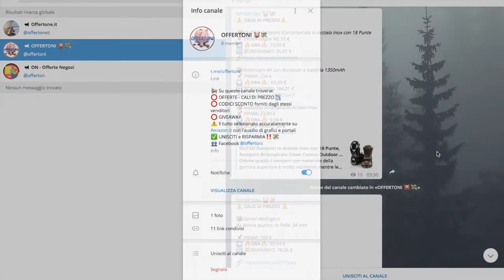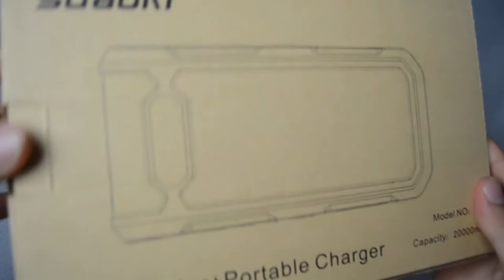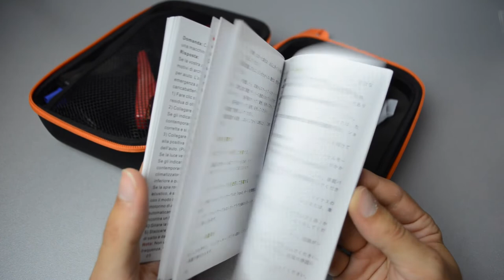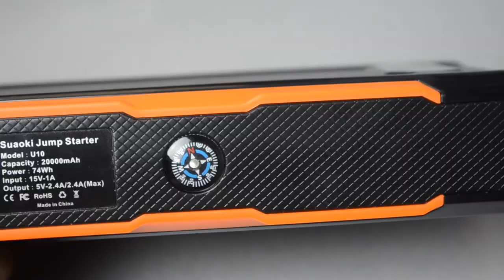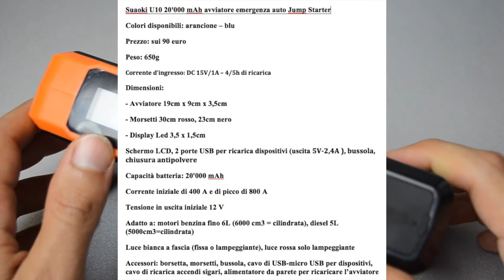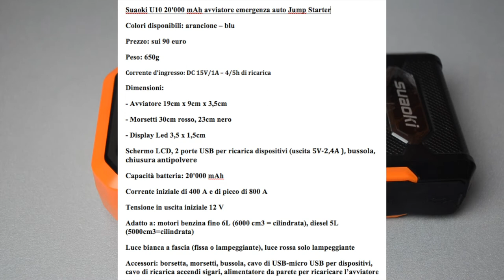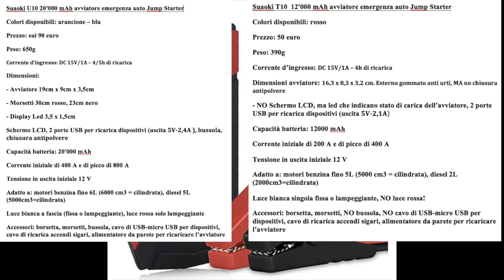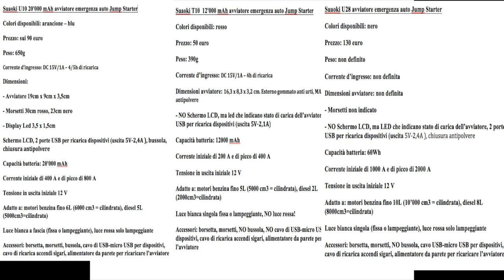Suaoki U10 - Suaoki U28 - Suaoki T10 Avviatore emergenza auto Jump Starter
Suaoki U10 da 90eu (recensito nel video): non più disponibile

📌 Come alternativa, azienda molto valida di avviatori di emergenza:
- Avviatore da 2000A
- Avviatore da 3000A
- Avviatore da 1000A

📌 2x Pettorina catarifrangente
📌 Valigietta Attrezzi necessari per Auto
📌 Valigietta primo soccorso
📌 Lampada frontale ricaricabile
📌 Razzi fuochi di segnalazione SOS